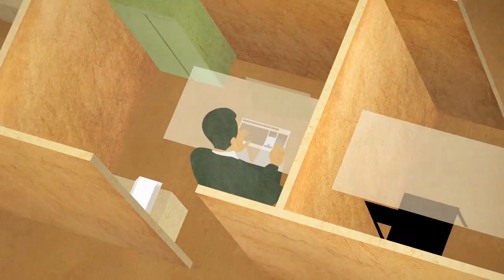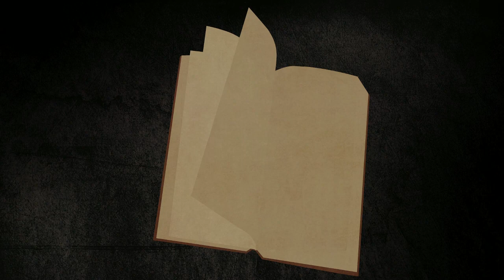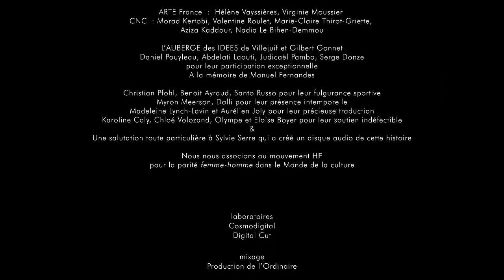LA CHAIR, un film de Louise Lemoine Torrès & Wiliam Henne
Diffusé sur ARTE
Sélectionné aux Césars 2015
Le fonctionnement de notre société a été optimisé pour servir au mieux l’économie, le dogme, la reproduction.
Le corps de la femme aussi.

Our society has been optimized to best serve the economy, dogma and reproduction.
Women's bodies too.

Une production Lardux Films & Zorobabel avec la participation de ARTE
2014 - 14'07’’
Avec les VOIX de Lionel Fernandez (Monsieur Xeu), Michel Baladi (Le Matron), Sydney Kotto (Monsieur Deu).

Réalisation / Direction : Louise Lemoine Torrès & William Henne.
Scénario / Screenplay: Louise Lemoine Torrès.
Images / Camera: William Henne.
Animation : Caroline Nugues
Comédien-nes : Annie MILON, Lionel FERNANDEZ, Sydney KOTTO, Martin DREUX, Christophe PENOIGNON, Jeremy TALLUTO
Montage/editing : Marc Boyer
Son/sound : Adam Wolny
Musique/Music : Michel Korb
Chant & musique générique de fin : Birgit Yew
Production : LARDUX FILMS & ZOROBABEL (zorobabel.be)
Avec la participation de ARTE France, Unité de programme Cinéma, avec le soutien du Centre National de la Cinématographie et de l'Image Animée, avec l'aide de la Fédération Wallonie-Bruxelles.

LOUISE LEMOINE TORRES
Agence Anne Alvares Corréa

Elle est notamment l'autrice des "Codes-barré.e.s", (rock'n'roll pièce de 33 tableaux et 53 personnages pour 10 comédien.n.e.s, récompensée par le ministère de la culture et mise en ondes sur France Culture par Myron Meerson), de "No Comment" (pamphlet cinématographique sur la publicité, primé en France et en Italie), de "La Chair, entre autres affolements généralisés" (cahier de nouvelles et essais) dont le texte "La Chair" a été publié dans la revue surréaliste de Sarane Alexandrian "Supérieur Inconnu", puis sélectionné au Festival International des Scénaristes, avant de devenir ce dessin animé...
Elle est également actrice sous les directions cinématographiques et télévisuelles de Vincent Jamain, Nicolas Herdt, Eric Summer, Hervé Hadmar, Etienne Périer, Jean-Paul Lilienfeld, Denis Amar... ainsi que de Bay T.Okan Kullan pour la Turquie, Mitsuo Tsuda pour le Japon, Saâd Chraïbi pour le Maroc, et Richard Linklater pour les Etats-Unis.
Elle interprète sur SCENE, la Cèlimène du "Misanthrope" de Molière, crée le spectacle musical :" Léo Ferré – Passantes" au Trianon de Paris, traverse le répertoire d’Anouilh, Pirandello, Hugo, Marivaux, Corneille, Racine, et joue  les contemporains Mougenot au festival d'Avignon, & Ott, Galimeri et Calderon les sud-Américains, au Centre Dramatique National du Val de Marne à Ivry.
Elle est aussi la voix française de "BONES" dans la série éponyme diffusée régulièrement sur M6, et vient de publier aux éditions SULLY, « La NATUROPATHIE pour tous », en BD, avec le coup de crayon de l’artiste plasticienne et dessinatrice Diane Lombardo.
Il s’agit de la première Bande dessinée sur La Naturopathie, médecine traditionnelle occidentale, comme la  nomme l’Organisation Mondiale de la Santé.

WILLIAM HENNE
home.scarlet.be/~tsj02196/henne/inter.htm

Né à Bruxelles en 1969, il est auteur de bande dessinée et cinéaste belge. Il est aussi éditeur et producteur. Il fonde avec la réalisatrice Delphine Renard le studio de cinéma d’animation Zorobabel et est coordinateur de l’Atelier Collectif. Avant de rejoindre en 1998 le collectif La Cinquième Couche, William Henne publie en 1994 son premier recueil de bande dessinée à compte d’auteur. Depuis, il apporte annuellement une pièce supplémentaire à l’édifice cohérent qu’est sa bibliographie (une douzaine de livres à ce jour) et publie aussi de nombreux courts récits.

*Projection cinéma NOVA Spécial Zorobabel BRUXELLES - sept 2017
*Festival "Tournez-Court" de St Étienne - sept-oct 2016
*IpsosShortFilmBreaks de BUCAREST - sept 2016
*Festival de YEREVAN - Animania - reanimania.com - 2015
*OSENDE DANEMARK International Film Festival - 2015.
*Festival de MEXICO, ANIMASIVO, animasivo.net - 2015
*SICAF, festival de SEOUL sicaf.org - 2015
*Festival de STUTTGART / itfs.de - 2015
*Mediawave Festival de HONGRIE / mediawavefestival - 2015
*BIFFF 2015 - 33ème Festival du Film Fantastique de BRUXELLES
*Festival de CASTRES - festival-castres.fr - 2015
*Festival de REGENSBURG (Allemagne) kurzfilmwoche.de - 2015
*FORUM DES IMAGES - Carrefour du cinéma d'animation PARIS - 12e édition - 2014
*Festival international de Bilbao, ZINEBI 56 - ESPAGNE - 2014
*Festival International d'Animation de GENEVE : Animatou - 2014
*Festival du Film d'Animation de Paris, CROQ'ANIME -Théâtre de Ménilmontant PARIS - 2014
*Festival ANIMATOR, Poznan, POLOGNE - 2014
*Festival LE COURT EN DIT LONG au Centre Wallonie Bruxelles à PARIS - 2014
*Festival ANIMA BRUXELLES 2014